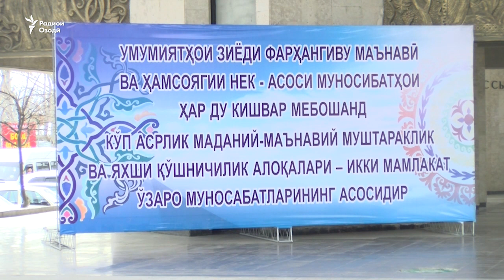Соҳибкорони Узбекистон дар ҷустӯҷуи бозор дар Тоҷикистон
Дар Душанбе форуми иқтисодии соҳибкорони Тоҷикистону Узбакистон баргузор шуд ва чанд қарордод байни ду тараф имзо шудааст. Табодули мол миёни ду кишвар соли 2017 аз 125 миллион доллар зиёд шудаст.